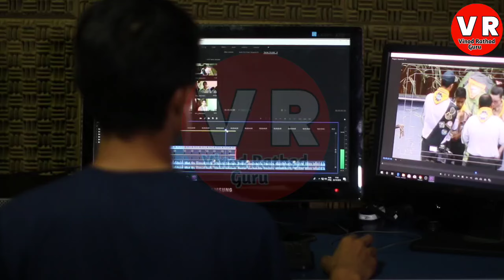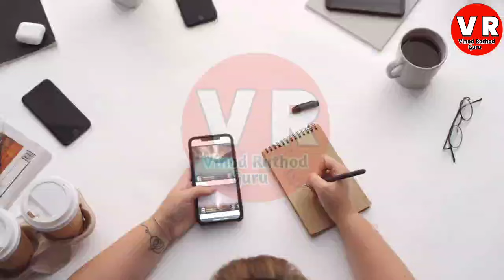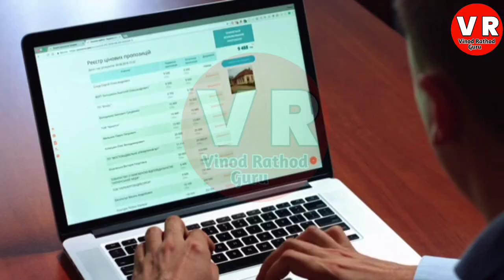Ladki Bahin Yojana Maharashtra || लाडकी बहीण कोणत्या महिलांचे अर्ज रीजेक्ट होणार ..!!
माझी लाडकी बहीण योजने मधे फॉर्म चुकला तर edit कसा करायचा :-

new update

ladki bahin yojana new update documents

ladki bahin yojana new update news

ladli behna yojana new update maharashtra

ladli behna yojana new update apply online

ladli behna yojana new update form kaise bhare

 ladli behna yojana new update documents

ladli behna yojana new update 3.0